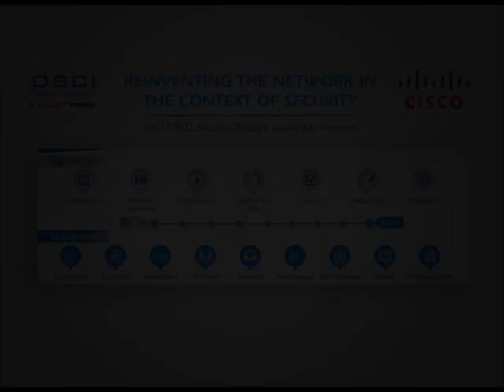Discussion on reinventing the network in the context of security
DSCI-CISCO Security Thought Leadership Program